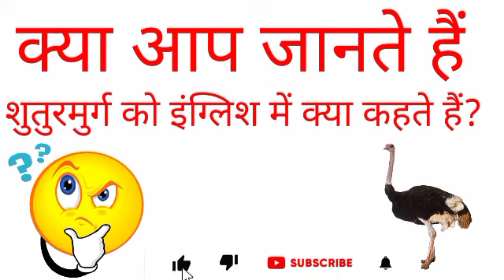शुतुरमुर्ग को इंग्लिश में क्या कहते हैं ? shutar murgh ko English mein kya kahate hain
About this video:
इस वीडियो में आप shutar murgh का हिंदी में मतलब समझेंगे और साथ में shutar murgh का pronunciation भी सीखेंगें यानि की आप shutar murgh के अर्थ के साथ साथ ये भी सीखेंगें की shutar murgh को कैसे बोले या shutar murgh को बोलने का सही तरीका क्या है |